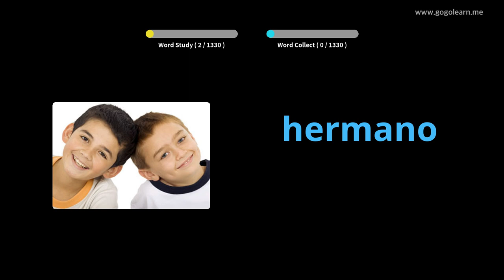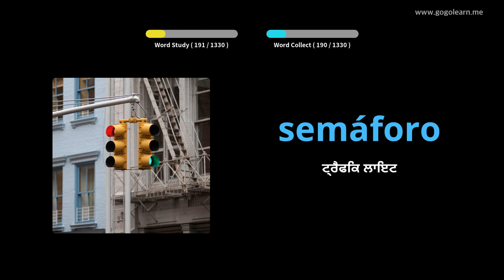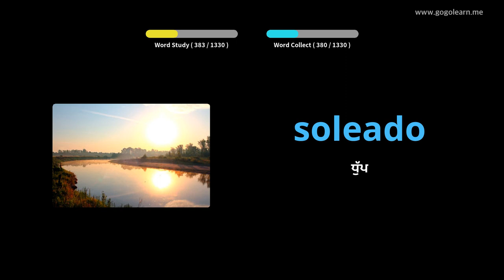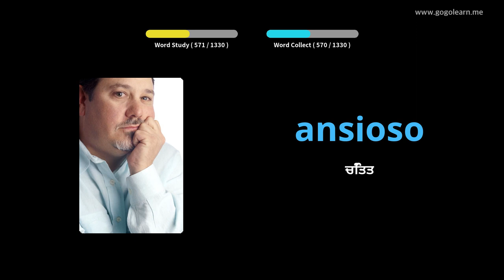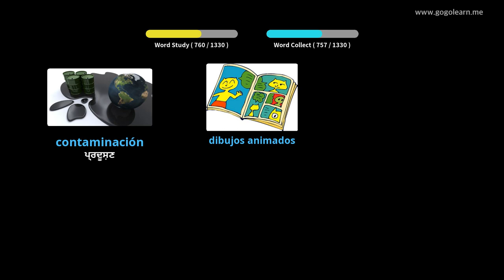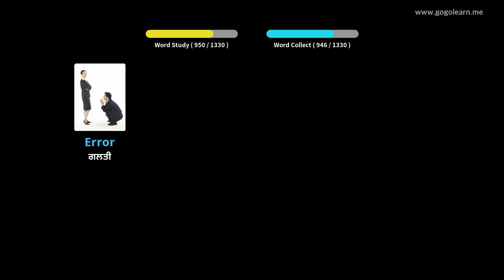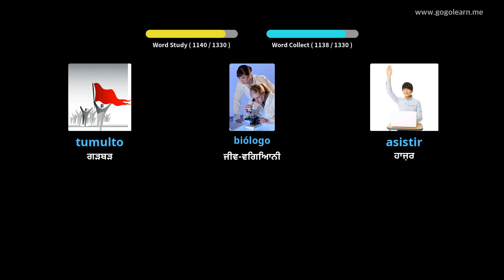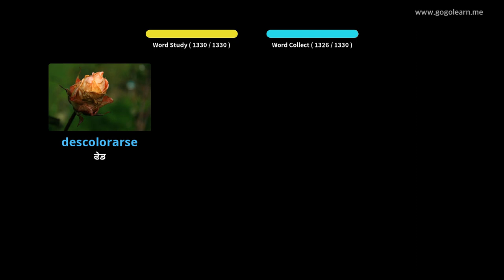ਸਪੈਨਿਸ਼ ਸ਼ਬਦਾਵਲੀ ਮੁicਲੀ |Golearn